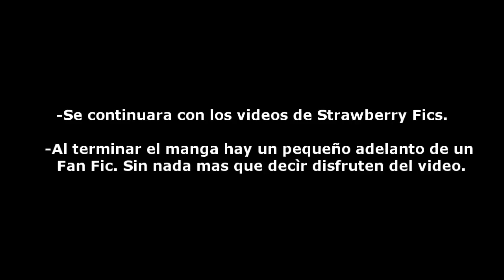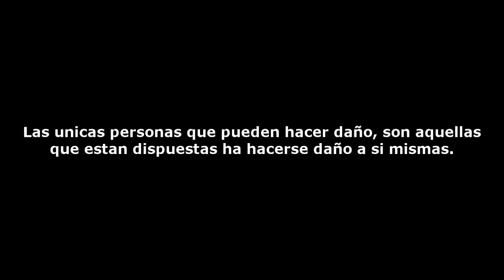Itazura Privacy 01 - Manga Yuri (Chikore)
Disfrútenlo.

♫Marokks - Night of Angels

Manga : Itazura Privacy
Mangaka : Chikore

Traducciòn: Scan Eternal Life